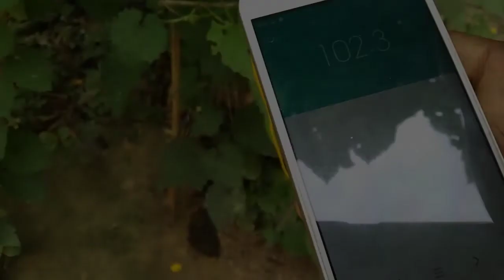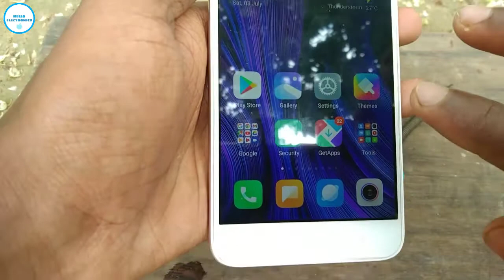Make FM antenna using heater element at home | Make FM radio antenna for mobile.